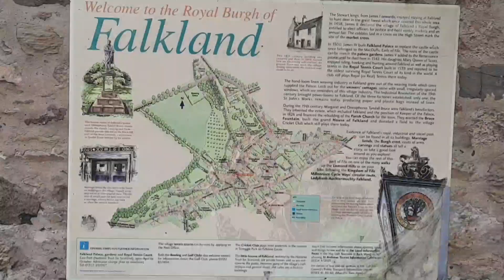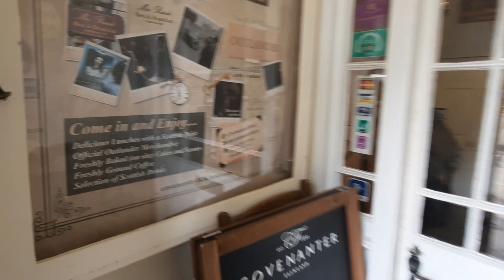Conheça Falkland na Escócia - A Inverness de Outlander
Oi pessoal, hoje iremos levar vcs para conhecer Falkland, um pequeno vilarejo que foi filmado a série Outlander.  Falkland foi mostrado como se fosse a cidade de Inverness, mas ele fica bem mais próximo de Edinburgh no condado de Fife.

Segue a gente lá no instagram tb: @minhavidanaescocia